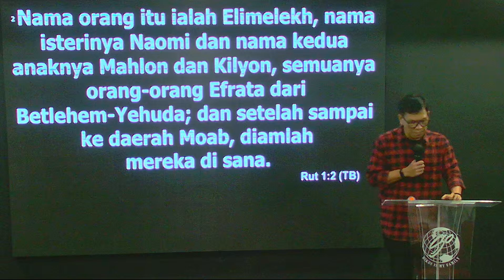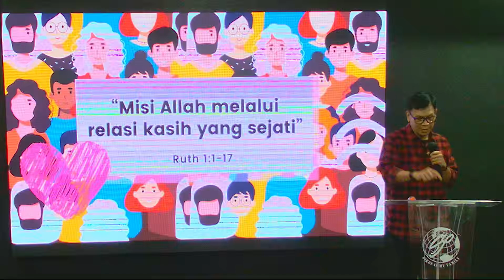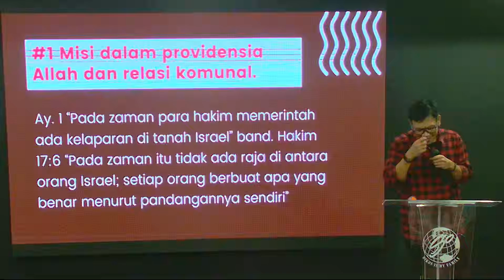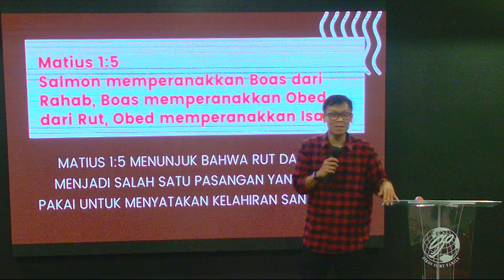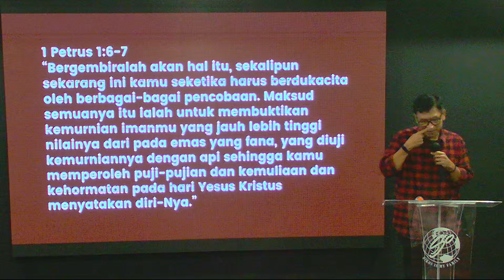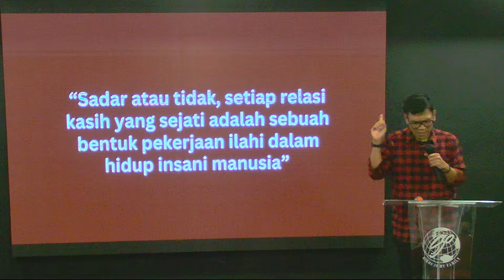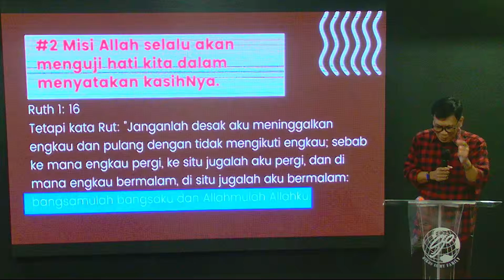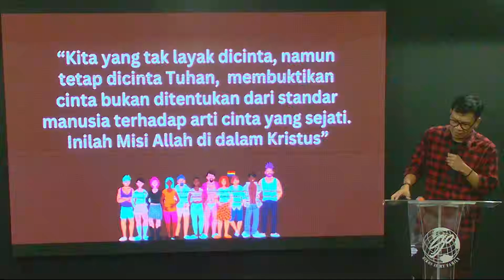Pdt. Joy Manik, Misi Allah melalui relasi kasih yang sejati